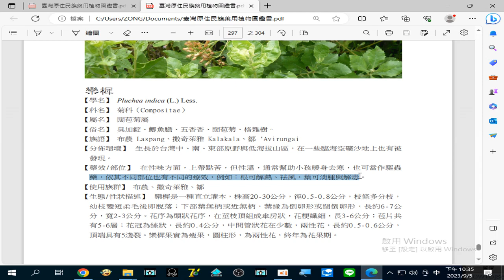錄製20230905#欒樨臭(加錠、鯽魚膽、五香香、闊苞菊、格雜樹) 通常幫助小孩#暖身去寒 ，也可當作#驅蟲藥 ，依其不同部位也有不同的療效，例如：根可解熱、祛風，葉可消腫與解